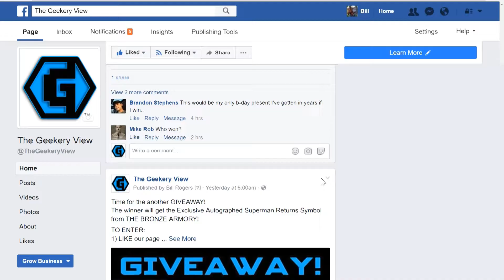The Geekery View TV Show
If you’re a geek and love free merchandise then watch The Geekery View TV Show! Each week we showcase the BEST Geek companies on the Planet. Bringing you the BEST of Etsy, Kickstarter, licensed brands and more!

And after each episode we give away all of the products on social media!

Costumes, gadgets, games, collectibles, toys and more!

If you love geek products then you won’t want to miss an episode of The Geekery View!